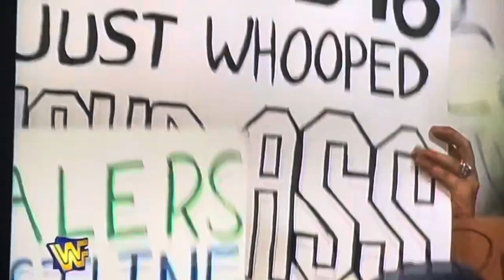Stone Cold Steve Austin Has Words & warning for Brian Pillman About Dragging his Raspy Bum Carcass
TGOTGOGS 2 WWF WWE 97